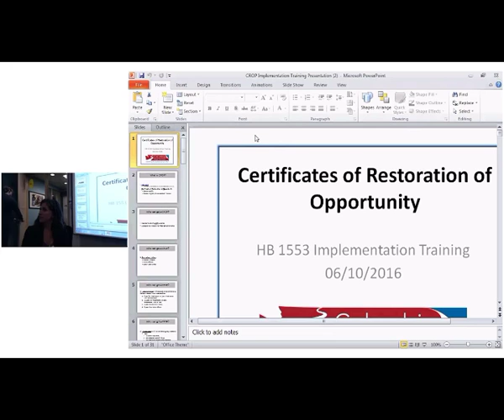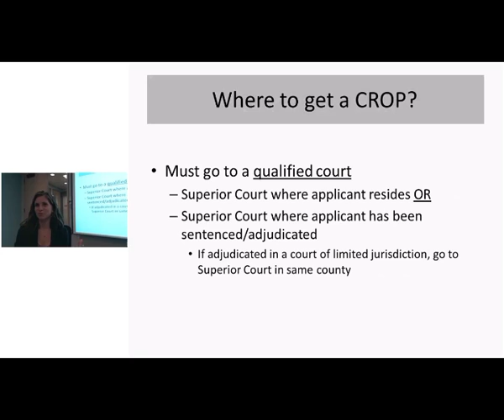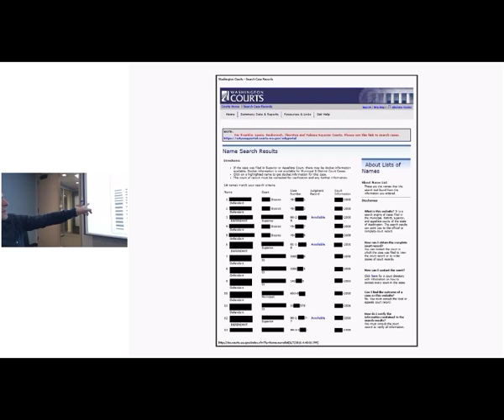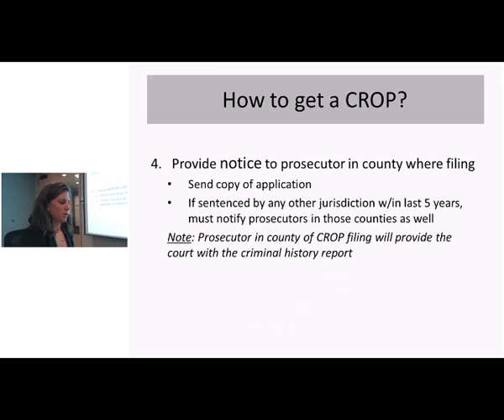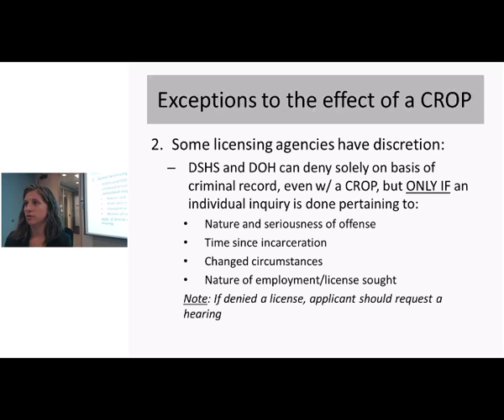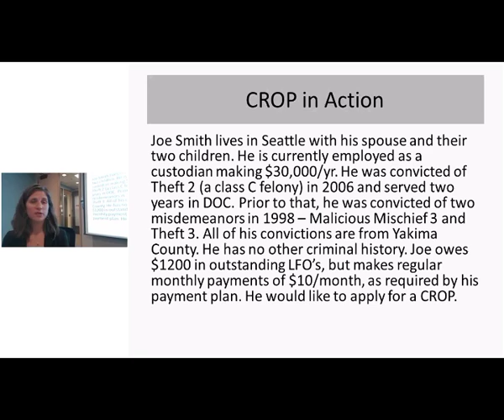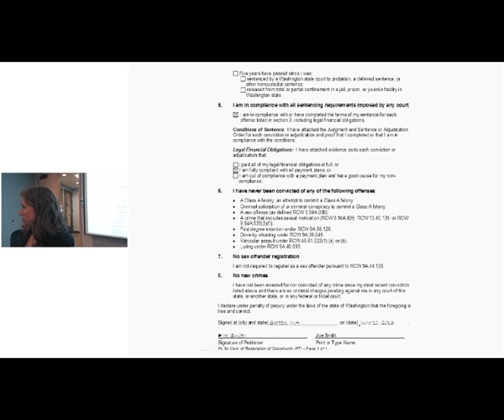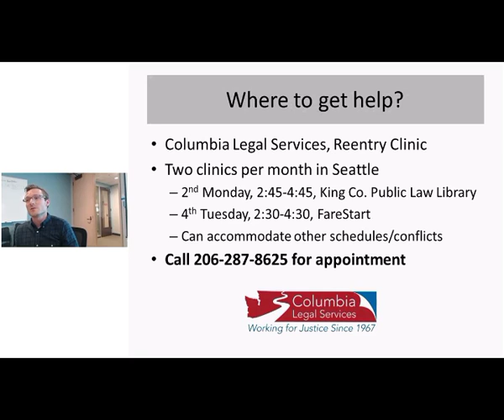CROP Training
HB 1553 Implementation Training presented by Columbia Legal Services June 10, 2016.